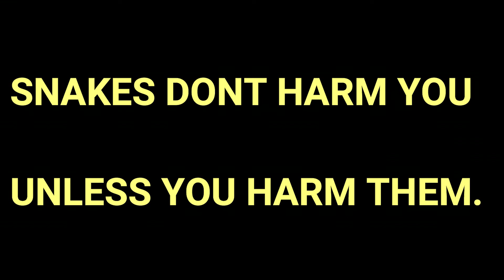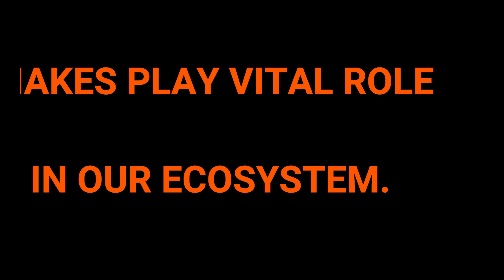पत्थर के नीचे फंसा मासूम। Snake Stucked under a Stone ! 9900127861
This is INDIAN RAT SNAKE:-
1. Rat snakes are non Venomous SNAKES.
2. They can grow till 9 - 11 ft.
3. Rat snakes are Oviparous snakes.